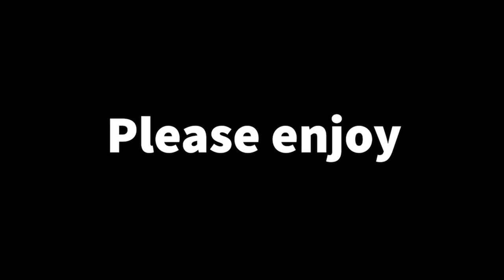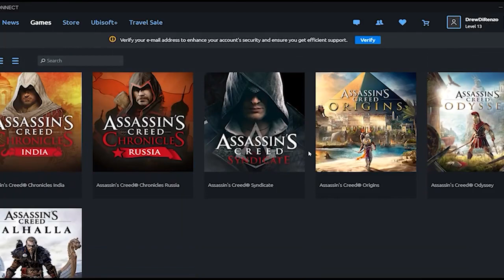7 minutes of funny AC 1 moments and glitches | Assassin's Creed Funny Moments | Assassins creed 1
What are the funniest things in the first assassins creed game, well find them right here in this video

assassins' creed funny moments

In this well edited funny video I showcase some of the funniest moments in assassins creed, particularly assassins creed 1, this video includes a lot of Altair's best moments from the first assassins creed game. I will be doing videos on every assassins creed game as I bought the animus pack, so i have every game from the Ezio Trilogy to Valhalla. I hope you enjoy this video!